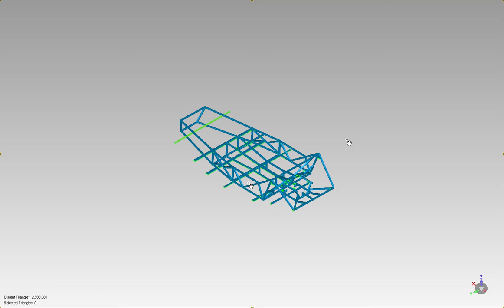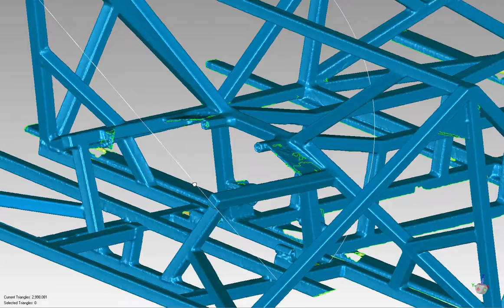CarFrame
Car frame